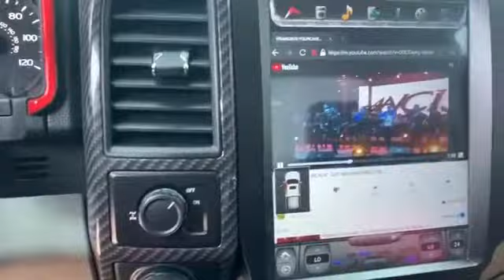Alfa Uno Trucks 639